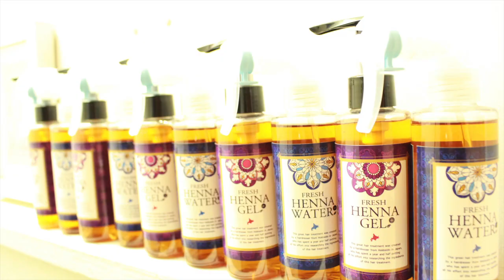【小顔になる】芸能人も来店する小顔カット美容室＃札幌前髪カット